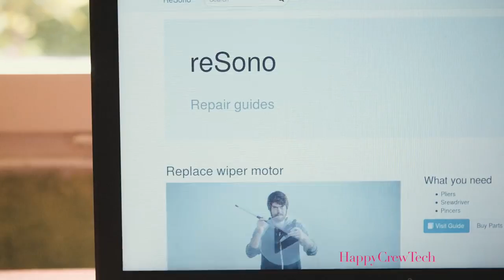Amazing Solar Inventions You Must See - New Tech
Links to all the Inventions shown in the Video [Show More]
Bushnell Bear Grylls SolarWrap